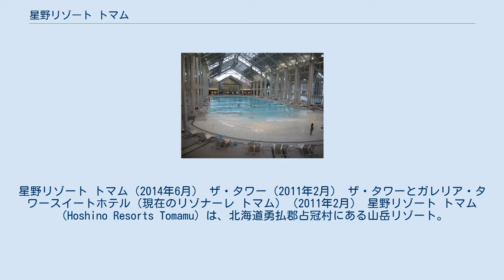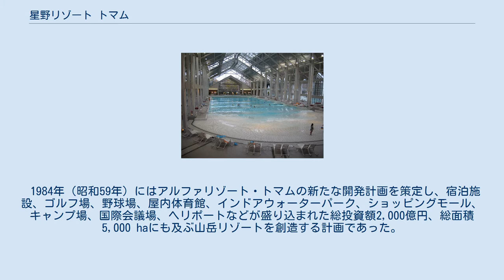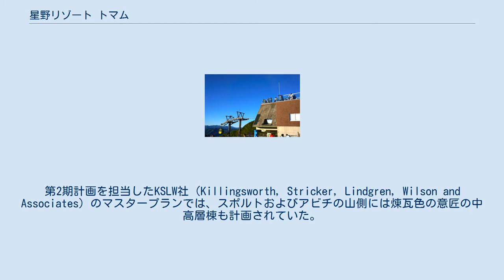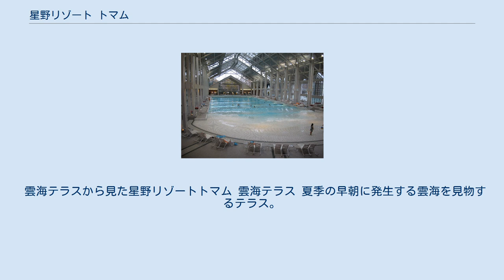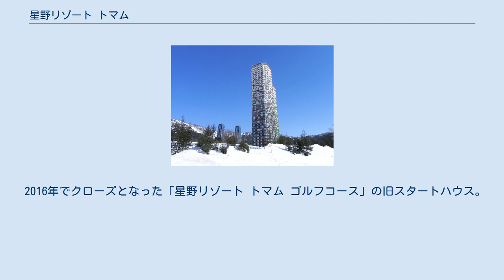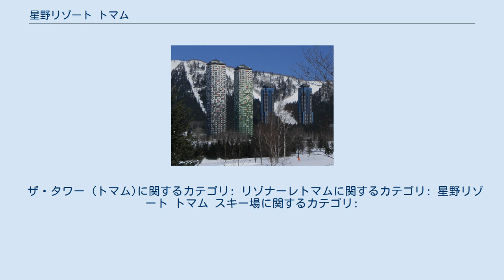星野リゾート トマム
星野リゾート トマム（2014年6月） ザ・タワー（2011年2月） ザ・タワーとガレリア・タワースイートホテル（現在のリゾナーレ トマム）（2011年2月） 星野リゾート トマム（Hoshino Resorts Tomamu）は、北海道勇払郡占冠村にある山岳リゾート。
 過疎化が進んでいた占冠村の振興策として北海道開発庁がトマム山開発の必要性を提言。
1981年（昭和56年）に鉄道弘済会北海道支部長が座長となって「石勝高原総合レクリエーション施設開発協議会」を結成し、第三セクター方式でのリゾート開発が決定した。
民間企業には、以前からこの地域の開発に関心を持っていた「ホテルアルファ」（仙台に本拠を置く関兵精麦の子会社）が参加した。
同年10月には石勝線が開通して石勝高原駅（現在のトマム駅）が開業した。
1982年（昭和57年）に「シムカップ・リゾート開発公社」（出資比率は占冠村51 %、ホテルアルファ28.6 %、関兵精麦20.4 %）を設立、スキー場関係の開発を公社が行い、ホテルやレストランなどの開発をホテルアルファが行った。
1983年（昭和58年）にスキー場、リゾートセンター、ホテルがオープンし、「アルファリゾート・トマム」が開業した。
 1984年（昭和59年）にはアルファリゾート・トマムの新たな開発計画を策定し、宿泊施設、ゴルフ場、野球場、屋内体育館、インドアウォーターパーク、ショッピングモール、キャンプ場、国際会議場、ヘリポートなどが盛り込まれた総投資額2,000億円、総面積5,000 haにも及ぶ山岳リゾートを創造する計画であった。
これらの収益源として見込まれていたのがリゾート会員権の販売であった。
日本国有鉄道（国鉄）と協力して特別仕様の専用列車（アルファコンチネンタルエクスプレス）を運行させるなどアクセス向上にも努め、スキーシーズンには臨時寝台特急「北斗星トマムスキー号」も運行した。
1985年（昭和60年）には分譲方式のコンドミニアム（ザ・ビレッジアルファ）が完成、1986年（昭和61年）に18ホールのゴルフ場を造成、1987年（昭和62年）と1989年（平成元年）には山岳地帯としては例のない超高層ホテル（ザ・タワーI/II）がオープンした。
1990年（平成2年）までにスキー場も18コース（ゴンドラ1基、リフト10基）を有する施設に拡大した。
 アルファリゾート・トマムは関兵馬がオーナーの関兵精麦が施設を所有し、次男の関光策が社長のホテルアルファが運営する体制であったが、1989年（平成元年）に関光策が別会社の「アルファ・コーポレーション」を設立し、アルファリゾート・トマム敷地内で新たな宿泊施設やレジャー施設の開発を単独で始めた。
1991年（平成3年）から1992年（平成4年）にかけてホテル（ガレリア・タワースイートホテル2棟、ヴィラ・マルシェ・ホテルアビチ、ヴィラ・スポルト2棟）が次々とオープンした。
 ところが、時代はすでにバブル崩壊を迎えており、資産デフレが起こる状況であった。
1994年（平成6年）の暮れにアルファ・コーポレーションは長期借入金返済に関して資金難に陥り、金融機関に債権の利息支払い猶予を仰ぐ事態となった。
この時すでに経営破綻しかねない財務状況であったが、関光策がホテルアルファ社長にもなっていたことから、関兵精麦が所有する施設を運営しているホテルアルファからさらにアルファ・コーポレーションへ運営委託して経営支援するなどの対策をした。
1997年（平成9年）、関兵馬死去後に社長となった四男の関和治は、経営が悪化していたホテルアルファの自社所有施設の運営を加森観光子会社の「リゾートマネジメント」へ委託し、これに反対した関光策社長をホテルアルファの臨時株主総会で解任し、関和治自らが社長に就任した。
さらに、この年は北海道拓殖銀行が経営破綻してアルファ・コーポレーションの資金不足に追い打ちをかけた。
そして、1998年（平成10年）にアルファ・コーポレーションは負債総額1,061億円を抱えて自己破産。
同時に、会員権などを販売していたアルファ・ホームも負債総額122億円を抱えて自己破産した。
 1997年（平成9年）、リゾートマネジメントはアルファリゾート・トマムの運営に乗り出す。
1998年（平成10年）、夏の繁忙期に「ガレリア・タワースイートホテル」を営業する以外はすべてのアルファ・コーポレーション所有施設を休業した。
これらの施設はリゾート全体の4割であったが、世間...